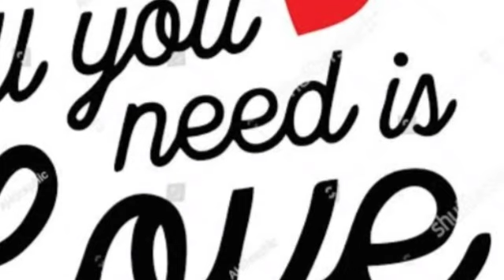RAJAN ( ALL you need )$$